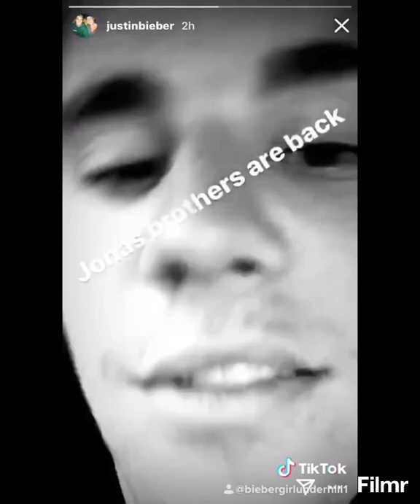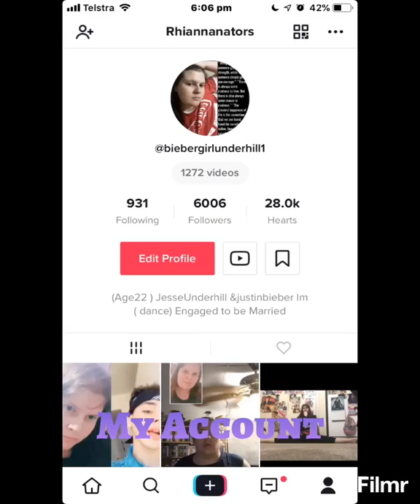TikTok Dance lipsync